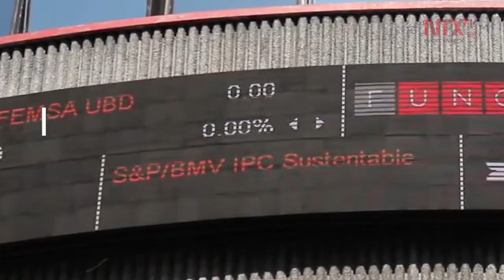Bolsa Mexicana inicia operaciones a la baja; pierde 0.34 por ciento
La Bolsa Mexicana de Valores, inició operaciones con una baja de 0.34 %, influida por los resultados mixtos de las bolsas en Estados Unidos y Europa.